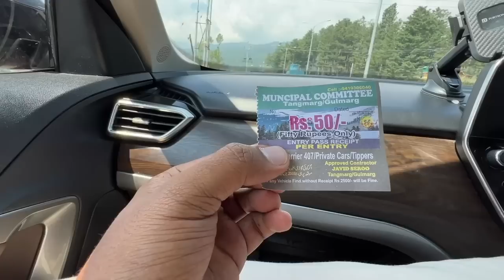EP #59 Tourist Scam in Gulmarg | Worst Place to visit in Kashmir, ഇവിടെ ആരും വണ്ടിയും കൊണ്ട് പോകരുത്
ഗുൽമാർഗ് എന്ന സ്ഥലം കുതിര  സവാരിക്കാരുടെ കുത്തകയാണ്. ഇവിടേക്ക് വണ്ടിയുമായി പോകുന്നവർ, പ്രത്യേകിച്ച് പ്രായമായവരും, നടക്കാൻ ബുദ്ധിമുട്ടുള്ളവരും അതേപോലെതന്നെ കുട്ടികളുമായുള്ളവരും ഒക്കെ കിലോമീറ്ററുകൾ നാടന്നിട്ടു വേണം സ്ഥലങ്ങൾ കാണുവാൻ പോകേണ്ടത്. ടൂറിസത്തിനു ഇത്രയധികം സാധ്യതകളുള്ള ഈ സ്ഥലത്ത് റോഡ് ഉണ്ടെങ്കിൽ പോലും സഞ്ചാരികൾക്ക് വണ്ടിയുമായി പോയി കാഴ്ചകൾ കാണുവാനുള്ള സൗകര്യം ഇവിടത്തെ ടൂറിസം അധികൃതർ ഏർപ്പെടുത്തിയിട്ടില്ല. പകരം എല്ലാ നിയന്ത്രണങ്ങളും പോണി അല്ലെങ്കിൽ കുതിരസവാരിക്കാരുടെ കൈകളിലാണ്. അവർ തോന്നിയ പോലെ പറയുന്ന തുകയ്ക്ക് ടൂറിസ്റ്റുകൾ തയ്യാറാകേണ്ട അവസ്ഥയാണ്. ഇതെല്ലാം ഞങ്ങൾക്ക് അവിടെ നേരിട്ട് ബോധ്യമായ കാര്യമാണ്. അതുകൊണ്ട് വണ്ടിയുമായി ഇവിടേക്ക് പോകുന്നവർക്ക് ഇത്തരത്തിലുള്ള ബുദ്ധിമുട്ടുകൾ അനുഭവപ്പെടും. അതല്ല വാഹനം എവിടെയെങ്കിലും പാർക്ക് ചെയ്തിട്ട് ഇത്രയും ദൂരം നടക്കുവാൻ തയ്യാറുള്ളവർക്ക് യാതൊരു ബുദ്ധിമുട്ടും കൂടാതെ ഇവിടെയെല്ലാം പോയി കണ്ടിട്ടു വരാൻ സാധിക്കും.

00:00 Introduction
00:26 Review by Swetha
01:39 Rishikuttan eating apple
02:50 Attractions in Gulmarg
06:47 Firozpur
08:52 Rude behavior in toll booth
11:12 Valley of Flowers in Gulmarg
12:32 History of Gulmarg
13:29 View Point in Gulmarg
15:30 Parking Scam in Gulmarg
18:31 Tourist Scam in Gulmarg
20:01 Beautiful View Point
23:15 Why we Criticize Gulmarg Tourism
24:20 Lunch from Pine View Restaurant, Gulmarg
27:43 Return to Srinagar from Gulmarg
29:27 Reached Our Homestay
29:58 Conclusion